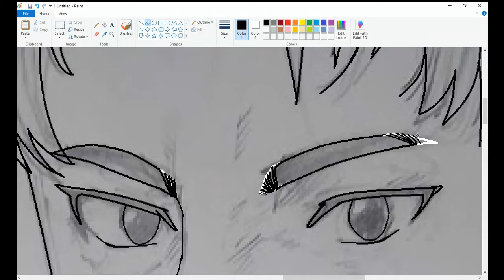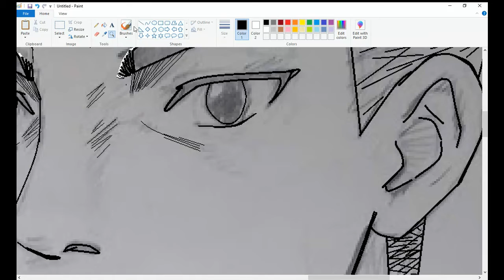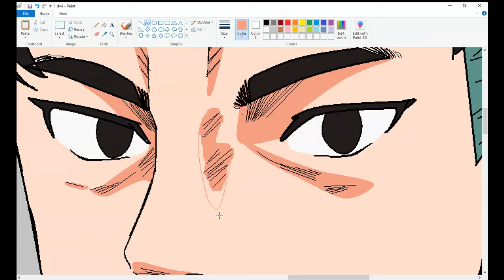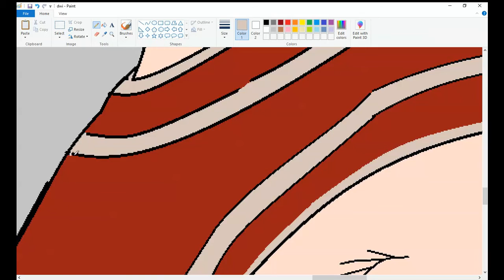I Draw Dwight Ramos as a Slam Dunk Character | Tracing sketch on MS Paint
Dwight Ramos - professional Basketball player as a Slam Dunk character

Sorry for the blinking, I don't know what happened.